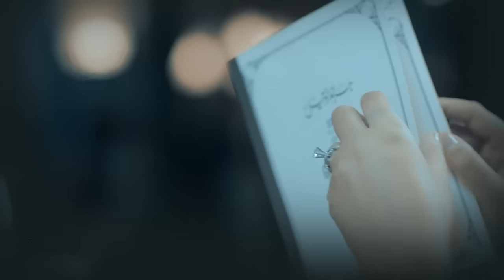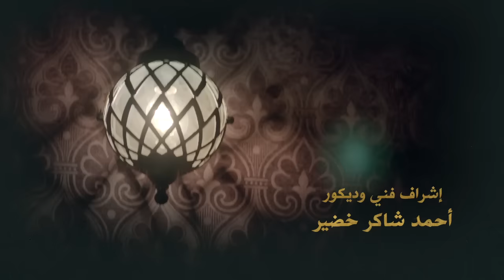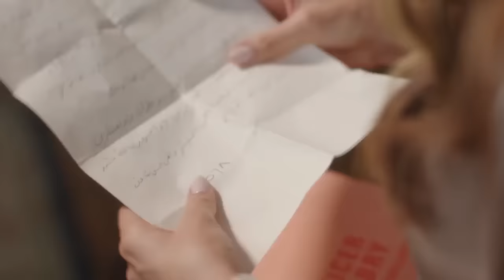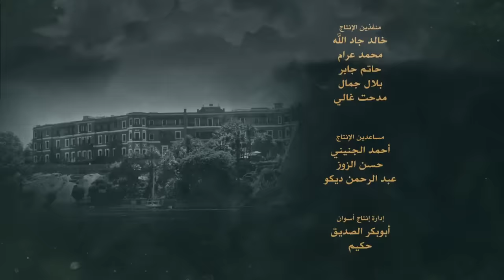Grand Hotel جراند أوتيل Grand Otel 2016 _ Episode 21